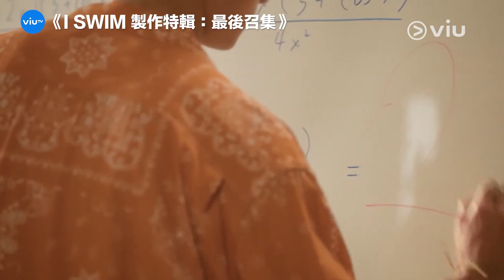Jeffrey憶述練水受傷暈倒以為會死 袁澧林選《I SWIM》最正身形男神三甲 ｜Viu1 人物專訪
Jeffrey 喺ViuTV原創劇《I SWIM》飾演嘅余浪沖，傻氣又自帶喜感，勁吸人氣，而余浪沖嘅角色其實就係導演馮志強嘅本人，導演特登搵Jeffrey嚟演自己，難怪會比大家笑佢自肥！不過Jeffrey同Angela袁澧林話要幫導演平反，其實導演都勁靚仔㗎！雖然劇集開播冇耐，已經有唔少經典場面，當然唔少得余浪沖甩褲事件啦，Jeffrey仲爆料話其實嗰陣場本身冇諗住打格仔，但奈何就算著咗肉色打底褲都好，畫面上望落去都好似真空上陣一樣，所以最後都係決定打格，佢仲認叻話自己喺甩褲方面好有天分添，真係比佢笑死啊！另外Jeffrey仲講起自己喺劇組搵人挑機拗手瓜，但就遇到一位高手，令佢發現原來自己都係勁渺小！
新劇男神雲集，又經常赤裸上身騷肌，拍攝嗰陣Angela都大飽眼福，佢仲覺得Jeffrey身形最好添，事關喺劇中，Jeffrey同自己對手戲最多，所以Angela話要盲撐對方喎！